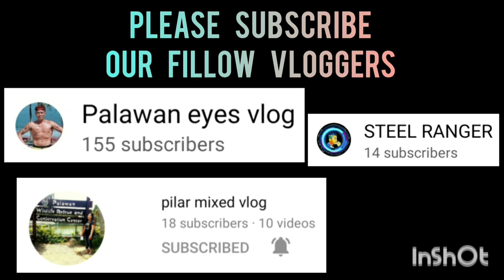P.S.U BEARCAT VS YURICH OPEN DIVISION BAGONG PAG-ASA BASKETBALL LEAGUE VLOG 224